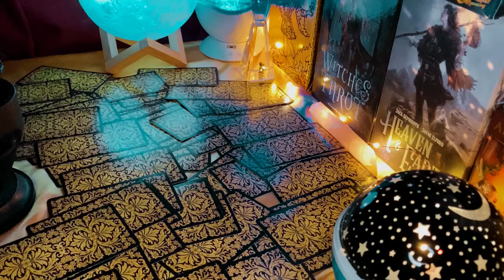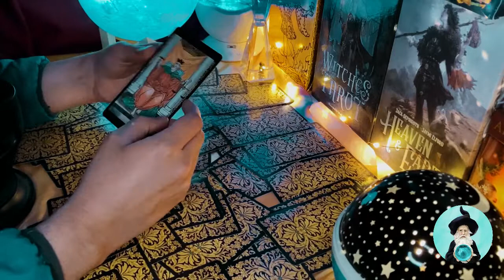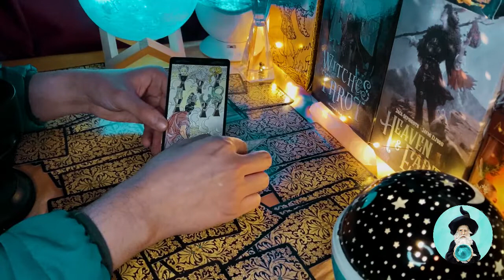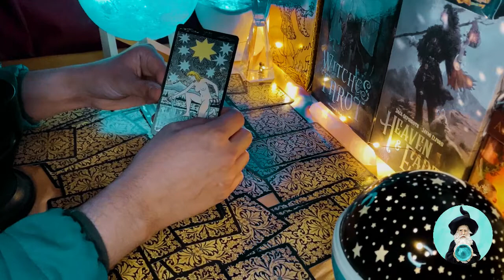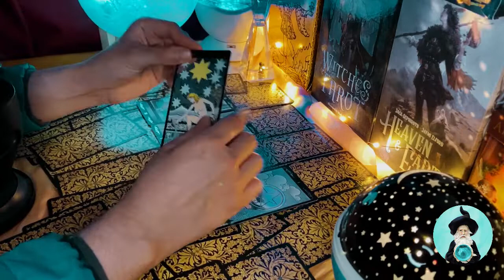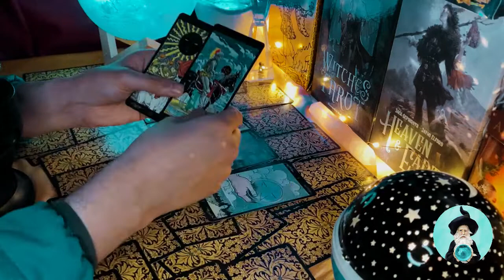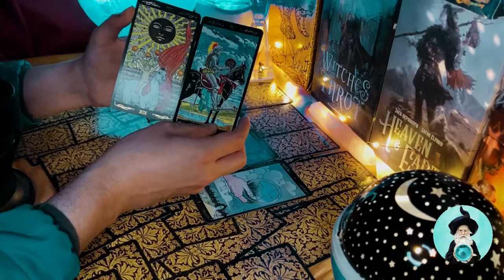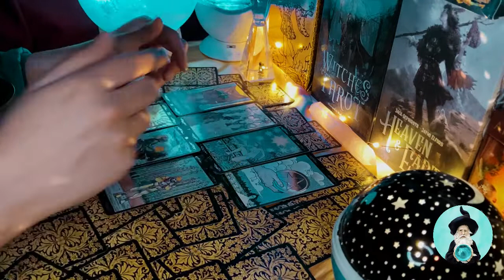TAROT : ¿QUE TIENES QUE DEJAR Y/O HACER PARA PODER AVANZAR? | ASTRAL VLOG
Tarot - ¿Que Tienes Que Dejar Para Poder Avanzar?

Horoscopo,Horoscopo Asmr,Horoscopo Amor,Horoscopo Aries,Horoscopo Tauro